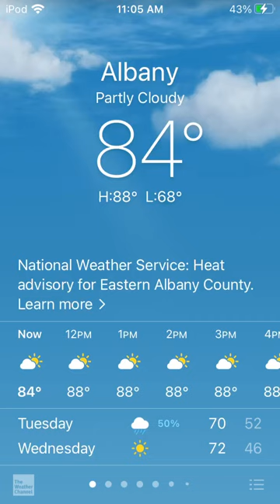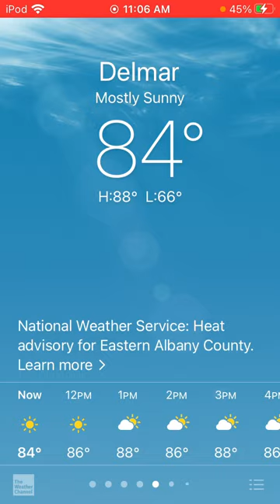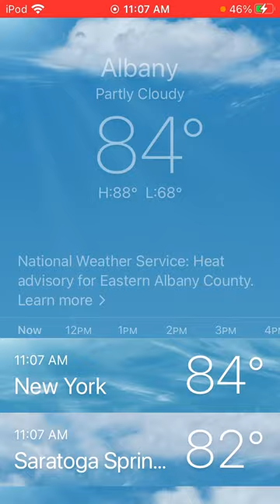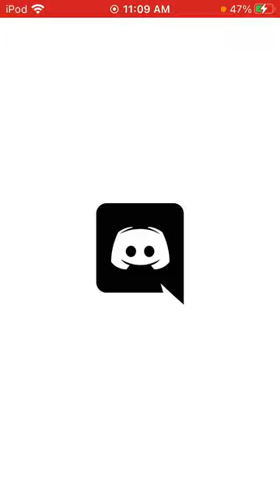This Is About To Be Crazy